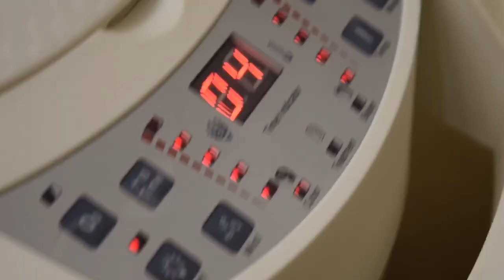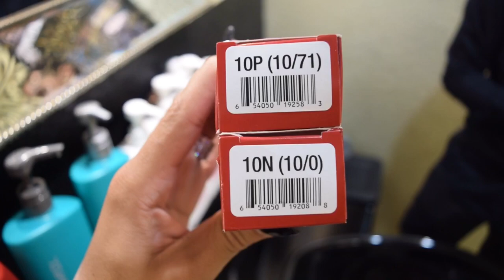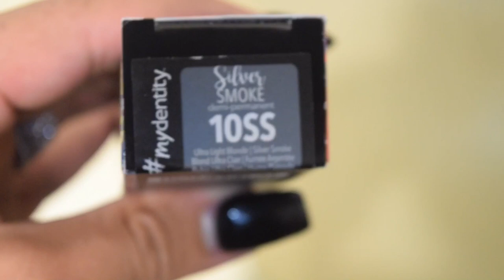How to Get Silver Hair | Guy Tang myidentity HairColor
Today we are trying out Guy Tang's My Identity Color Line. We used the silver smoke collection In his demi line. Our Lovely Model Kristian was super excited and was thrilled with her color! It came out beautiful and we loved the Guy Tang Colors. We hope you enjoy this transformation. Be sure to let us know!

-TailoredStyle

Follow us on all social media @tailoredstyleus

Kristian Adams
Facebook.com/KristianDianePhotography